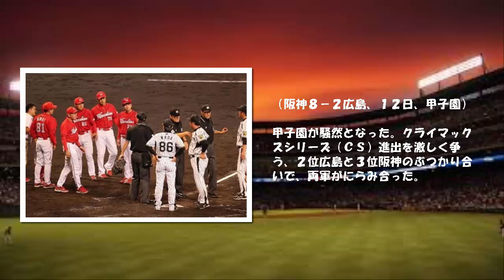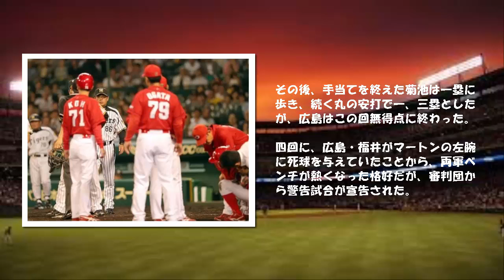【甲子園騒然】 広島・野村監督、阪神・和田監督がにらみ合い 菊池の胸部死球を巡って警告試合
（阪神８－２広島、１２日、甲子園）

甲子園が騒然となった。クライマックスシリーズ（ＣＳ）進出を激しく争う、２位広島と３位阪神のぶつかり合いで、両軍がにらみ合った。

　五回二死、阪神・藤浪が菊池の胸に死球を与えた。うずくまった菊池をしばらくは広島トレーナーらが手当てしていた。このとき、広島ベンチからの何らかの言葉に反応したのか、阪神の山田バッテリーコーチ、中西投手コーチらがホームベース付近に飛び出し、広島ベンチをにらみつける場面があった。三塁側からは広島・野村監督も登場し、ホームベース付近で、広島・野村監督、阪神・和田監督が厳しい表情で対峙した。両軍コーチが脇を固めるかたちで、睨み合うなど一触即発のシーンが繰り広げられた。

その後、手当てを終えた菊池は一塁に歩き、続く丸の安打で一、三塁としたが、広島はこの回無得点に終わった。

　四回に、広島・福井がマートンの左腕に死球を与えていたことから、両軍ベンチが熱くなった格好だが、審判団から警告試合が宣告された。